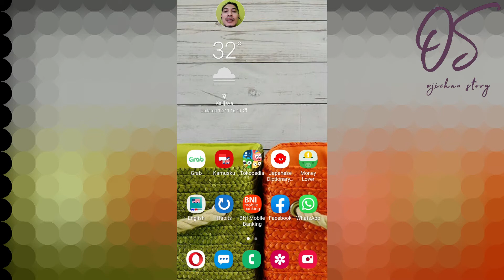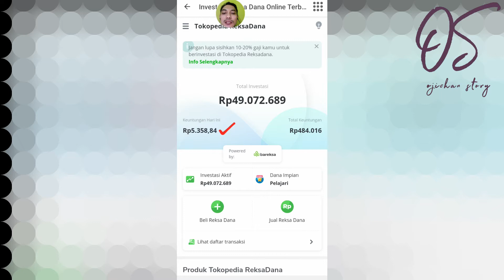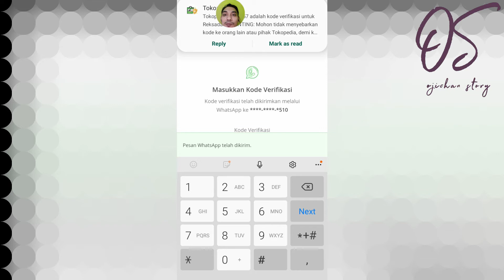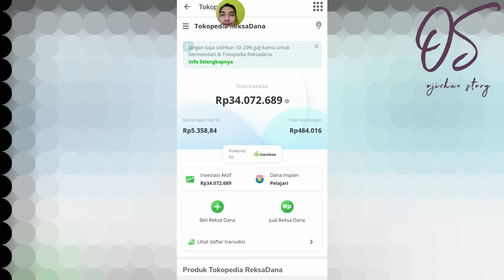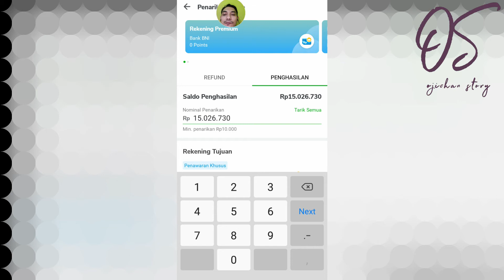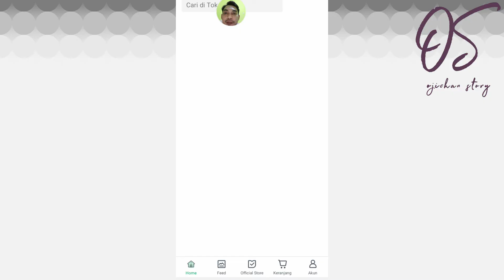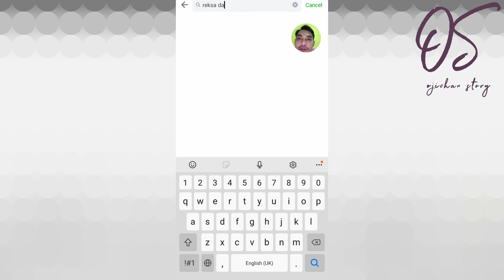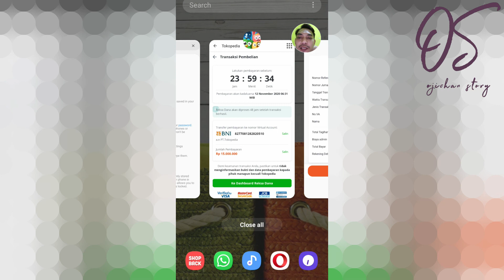Cara Pindah Reksadana yang Menguntungkan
1. Video menarik agar banyak rejeki
2. Facebook
3. Blog Fujiharu.com
4. Blog Interpreter
5. Belajar Bahasa Jepang
6. Cerita Kehidupan di Jepang